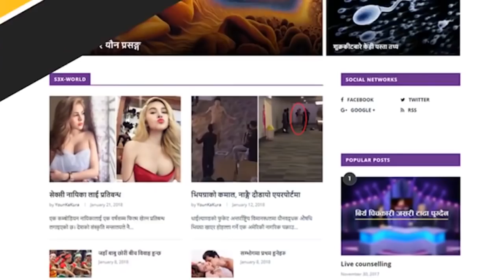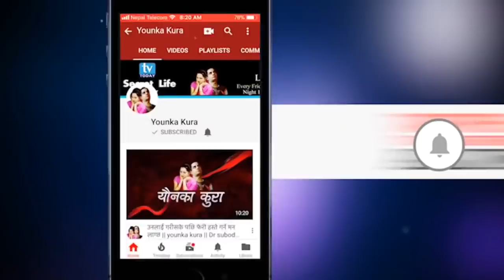श्रीमती धेरै कामुक हुन्छिन || Talk show with Doctor || younka kura